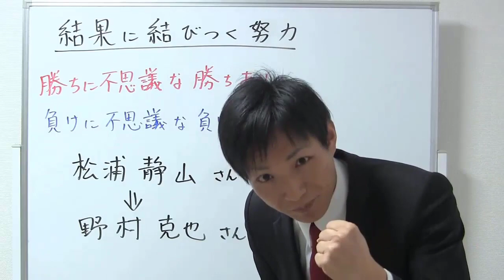【宅建勉強法】合格に結びつく努力とは？【宅建通信レトス】